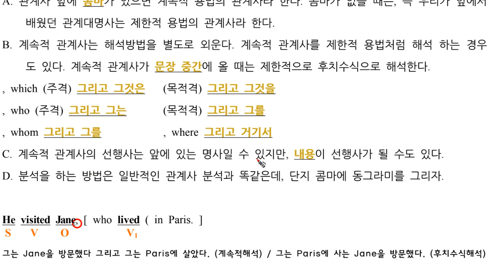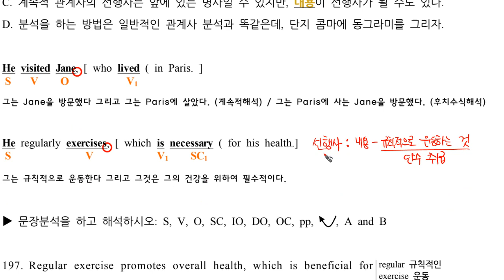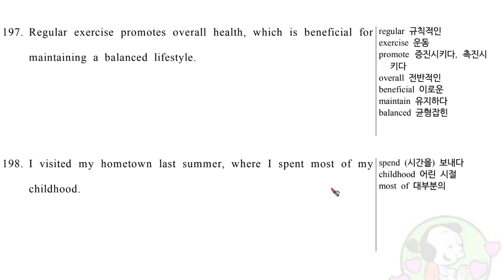구문독해2C Ch66